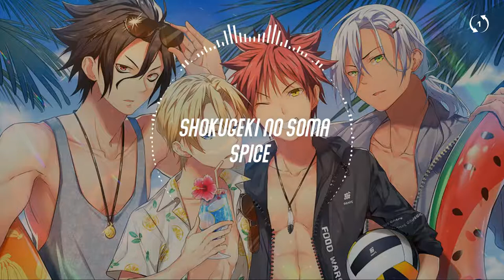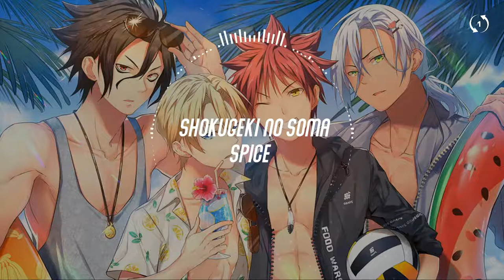[ 1 Hour Loop ][Music Box] Spice - Shokugeki no Soma OST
🎧 Spice
Anime:  Shokugeki no Soma / Food War

Shokugeki no Soma
Shokugeki no Soma OST
Food Wars
Food Wars OST
Spice - Shokugeki no Soma
Spice - Food Wars
Music Box
Shokugeki no Soma Music Box
Food Wasr Music Box
1h loop song
1h version
1h food wars ost
1h Shokugeki no Soma OST
1h spice